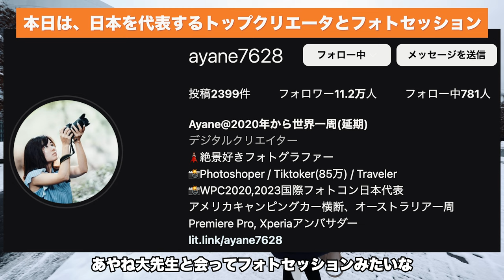【ドイツ vLog】クリスマスが好き過ぎて、本場クリスマスマーケットへ行ってきた！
10年勤めたサラリーマンを辞め、2人で世界旅行を周りながら、
　海外情報をYoutubeで発信しています✈️

　ロングは毎週金曜、ショーツは毎日投稿していますので
　ぜひ登録、いいねで応援してください✨